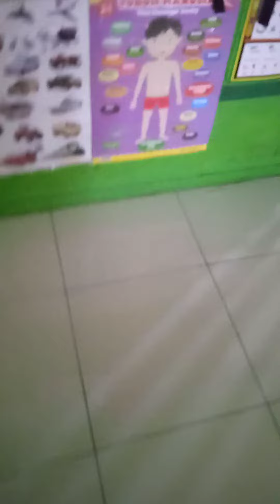20 Juli 2021